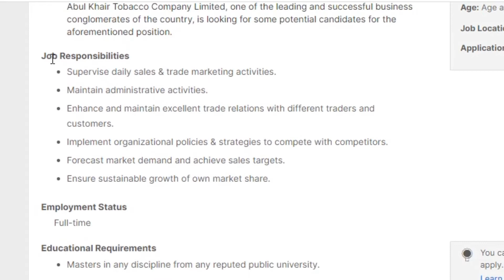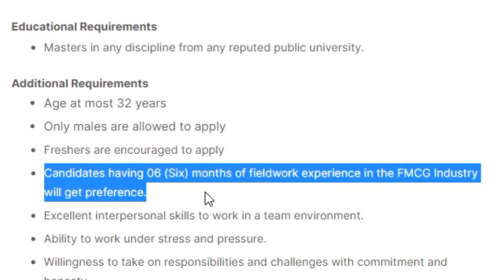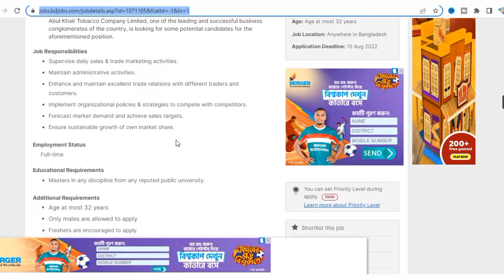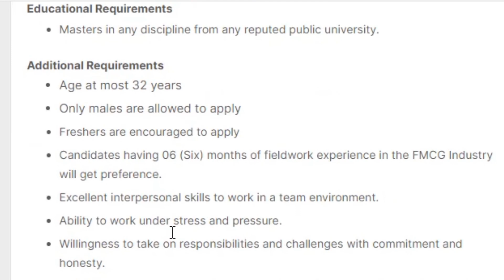আবুল খায়ের গ্রুপ এ নিয়োগ বিজ্ঞপ্তি ২০২২ ৷ Job Circular In Abul Khair Group 2022 ৷ Job News 38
আবুল খায়ের গ্রুপ এ নিয়োগ বিজ্ঞপ্তি ২০২২ ৷ Job Circular In Abul Khair Group 2022 ৷ Abul Khair Group New Job Circular ৷ Job News 38 ৷ Jobs News BD
Dear viewers!

I tried to describe in this video the Abul Khair Group of Industries (Abul Khair Tobacco Company Limited)  new job circular details. Abul Khair Group is one of the best Group of the company in Bangladesh. Recently Abul Khair Group published a new job circular for their Abul Khair Tobacco Company Limited as Territory Sales Officer (TSO). Abul Khair Group will recruit their employee from this job circular. You will get to know about this job post from this video. I hope this video will be helpful to you make your decision. I collected this job's circular news and all information from bdjobs website. Bdjobs is the largest and top job portal in Bangladesh.
এই চাকরিসহ অন্যান্য চাকরির নিয়োগ বিজ্ঞপ্তি দেখতে নিচের লিংকে ক্লিক করুনঃ

প্রিয় দর্শক !
আমি প্রতিদিন নতুন নতুন সরকারি ও বেসরকারি চাকরির নিয়োগ বিজ্ঞপ্তির ভিডিও প্রকাশ করি৷ আমার ভিডিও যদি আপনার ভালো লাগে তহলে হলে লাইক এবং বন্ধুদের সাথে শেয়ার করবেন প্লিজ৷ আপনার কোন প্রশ্ন থাকলে কমেন্টে জানাতে পারেন।
বিঃদ্রঃ
আমরা শুধুই বিশ্বস্থ বিভিন্ন সূত্র থেকে চাকরির খরব  সংগ্রহ করে আপনাদের সুবিধার্তে প্রচার করছি৷ চাকুরীদাতা কোম্পানির সাথে আমাদের কোনই সম্পর্ক নেই৷ সুতারং কোন প্রকার আর্থিক লেনদেন বা অনৈতিক কাজে যুক্ত হবে না৷ যুক্ত হলে তার দায়ভার Jobs News BD কতৃপক্ষ নেবে না৷
 ধন্যবাদ।